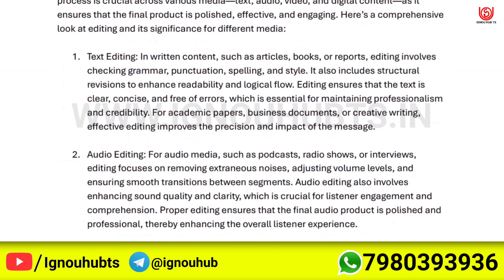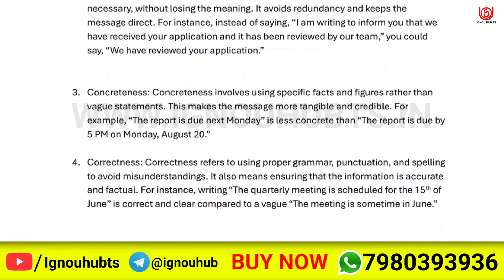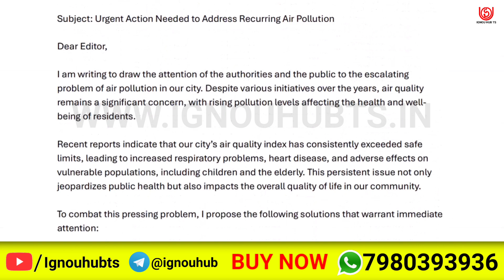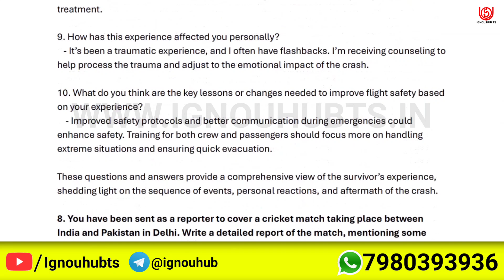BEGA-001 Solved Assignment 2024-25 English, BEGA-001 Solved Assignment 24-25, BEGA 1 Assignment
You find BEGA-001 Solved Assignment 2024-25, BEGA-001 Solved Assignment and you can download PDF it very easily, then follow the given steps to download, IGNOU solved assignment.

BEGA 1 solved assignment 2024-25 in english | BEGA 1 solved assignment 2025 |
BEGA 1 assignment question paper 2024-25 | ignou solved assignment |